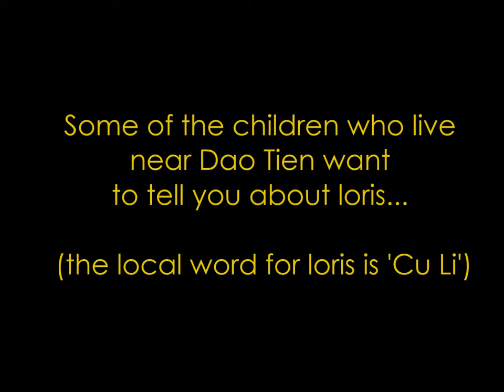Cu Li Song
Some of the children from our local village in Cat Tien singing all about Pygmy Loris! (the Vietnamese word for loris is Cu Li)